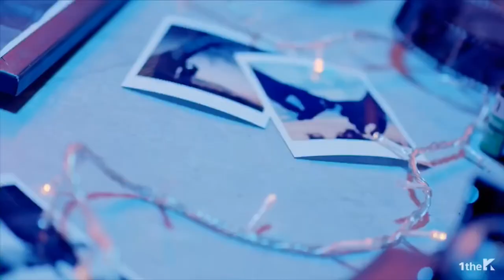some kpop girl group beat drops bcuz i’m feeling like it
there’s a lack of clc in this video

songs:

exid - lie
4minutes - hate
everglow - bon bon chocolat
hyuna - cause i’m a god girl
clc - i like it
mamamoo - starry night
chungha - gotta go
loona - butterfly
blackpink - ddu-du-ddu-du
dreamcatcher - piri
4minutes - crazy
clc - hobgoblin
blackpink - playing with fire
yuri x seohyun - secret
cl - hello bitches
dreamcatcher - wonderland
olivia hye (loona) - egoist (feat. jinsoul)
sunmi - heroin
snsd- catch me if you can
apink - i’m so sick
twice - dance the night away
jennie - solo
dreamcatcher - sleep-walking
clc - no
red velvet - rbb
gugudan - not that type
fromis_9 - love bomb
iz*one - rumor
clc - black dress
hyuna - how’s this
f(x) - 4 walls
t-are - sugar free
produce 101 season 1 - pick me
choerry (loona) - love cherry motion
uni.t - i mean
hello venus - i’m ill
f(x) - electric shock
red velvet - russian roulette